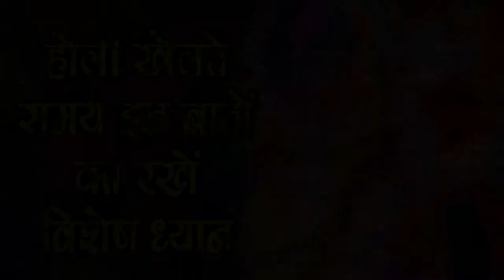Holi खेलते समय इन बातों का रखे विशेष ध्यान-Tips to remember to celebrate Holi-SM News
Holi खेलते समय इन बातों का रखे विशेष ध्यान